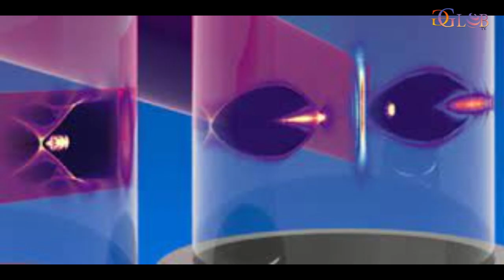Single Shot Wonder Researchers Solve Laser Pulse Measurement Puzzle